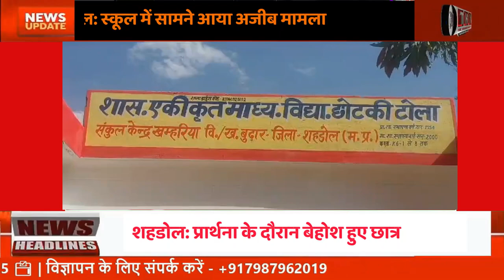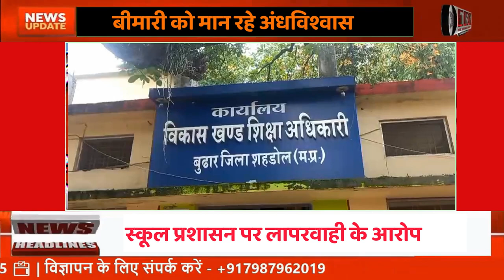शहडोल: प्रार्थना के दौरान बेहोश हुए छात्र, अंधविश्वास या बीमारी | The Khabardar News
शहडोल जिले के बुढ़ार विकासखंड के छोटकी टोला स्कूल से एक चौंकाने वाला मामला सामने आया है। प्रार्थना के दौरान छात्र एक-एक करके बेहोश हो रहे हैं। हैरानी की बात यह है कि उन्हें अस्पताल ले जाने के बजाय झाड़फूंक कराया जा रहा है।

स्कूल के हेडमास्टर का कहना है कि ऐसा पहले भी कभी-कभी होता था, लेकिन अब ये मामले बढ़ रहे हैं। वहीं, खंड शिक्षा अधिकारी का कहना है कि यह कोई जादू-टोना नहीं बल्कि बीमारी है, जिसका इलाज कराना जरूरी है।